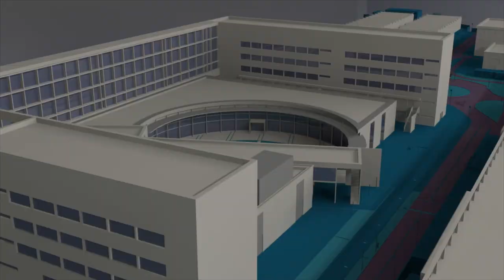Circuitos de altas prestaciones - @UPVTV, 15-10-2019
Investigadores de la Universitat Politècnica de València y el CSIC han desarrollado una nueva técnica que permite fabricar circuitos de microondas de altas prestaciones para telecomunicaciones de forma rápida y barata.

Entre sus principales novedades, destaca el uso de impresión 3D y la metalización de los materiales plásticos impresos
Esta nueva técnica resulta de especial interés para el diseño y fabricación rápida y barata de circuitos de microondas utilizados, por ejemplo, en equipos embarcados en pequeños satélites, vehículos y en estaciones base de comunicaciones móviles.